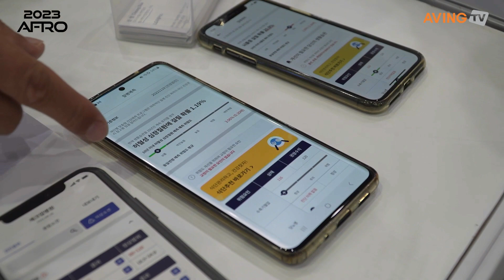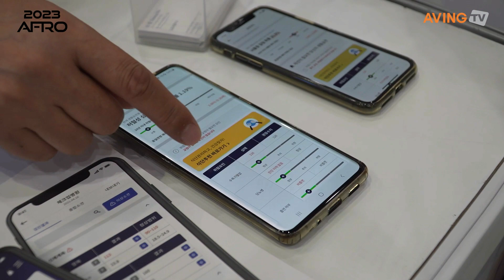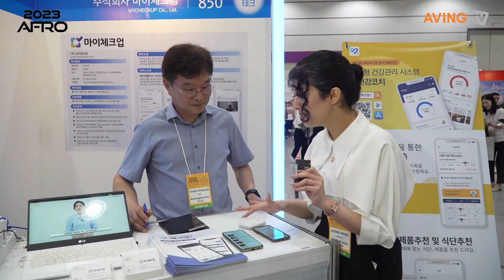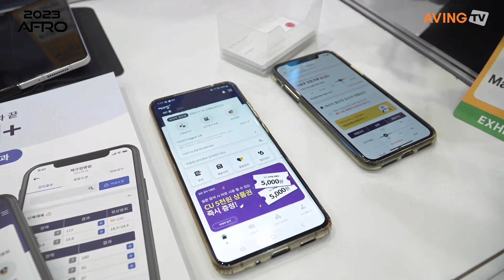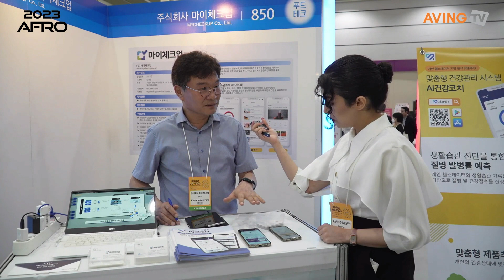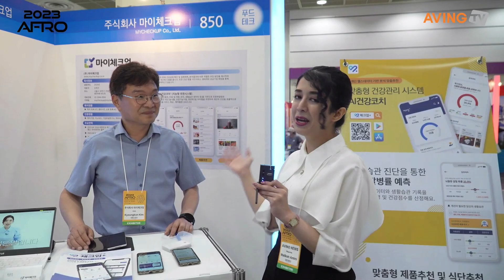[AFRO 2023] 마이체크업, AI건강코치 솔루션 소개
마이체크업은 지난 7월 26일(수)부터 28일(금)까지 3일간 서울 코엑스 A홀에서 열린 '2023 농식품 테크 스타트업 창업 박람회(Agri & Food Tech Start-up Rising Expo 2023)’에 참가해 식물성 단백질 파우더 ‘실크베리’를 선보였다.

한편, 국내 최대 애그테크 & 푸드테크 행사인 AFRO 2023에서는 애그테크·푸드테크·그린 바이오 분야 글로벌 성장 잠재력을 갖춘 국내 스타트업이 농업 및 식품 산업의 다양한 문제를 해결하기 위한 제품, 서비스를 전시하고, 애그테크·푸드테크의 현재와 미래를 논의하는 콘퍼런스, 투자설명회(IR 대회) 등 다양한 프로그램을 진행했다. 이번 전시회는 농림축산식품부가 주최하고 한국농업기술진흥원, NH농협, 코엑스, 한국푸드테크협의회가 주관했다.